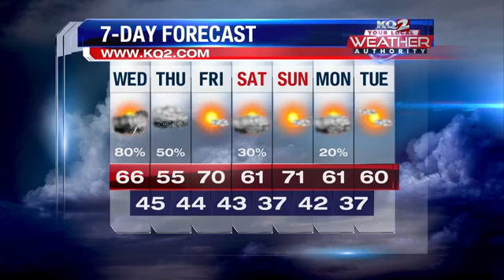A rainy Wednesday ahead